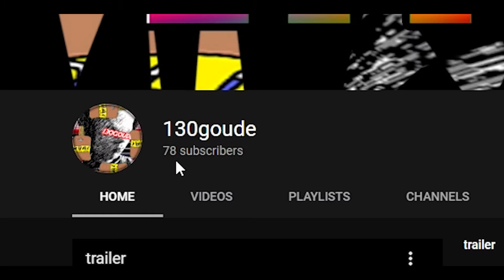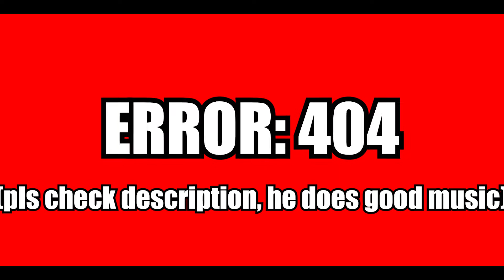PAPA: THE DISTINCT CREATURE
What ever you do, do NOT disturb papa while doing his thing. You will DIE

And see you in another video, Goodbye!